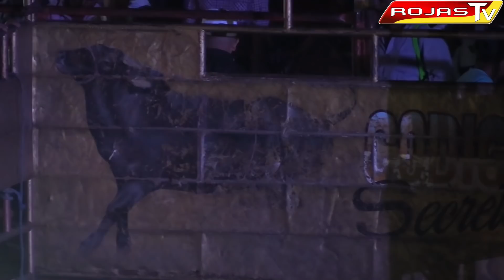LOS DESTRUCTORES DE MEMO OCAMPO EN TARANDACUAO GUANAJUATO 20 DE ABRIL 2019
LOS DESTRUCTORES DE MEMO OCAMPO JARIPEO EN TARANDACUAO GUANAJUATO 20 DE ABRIL 2019